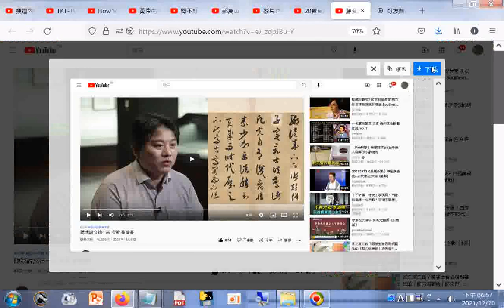聽我說文物—宋 米芾 書論書 YouTube htm20211201#知識#sharingiscaring